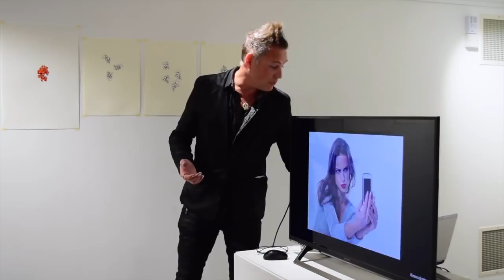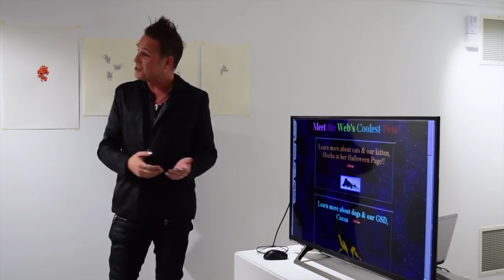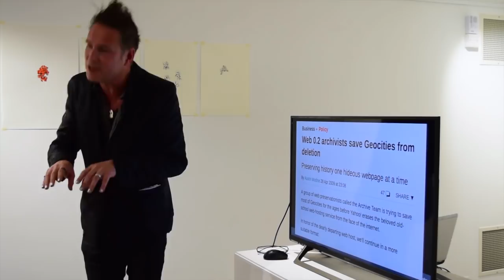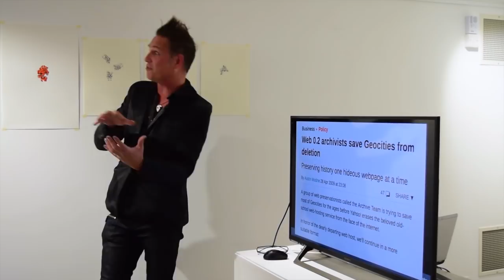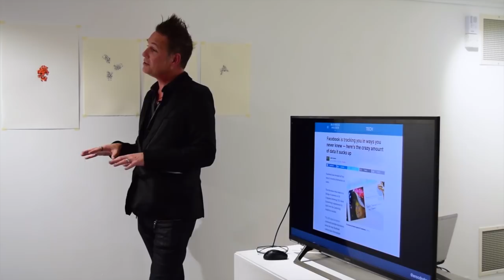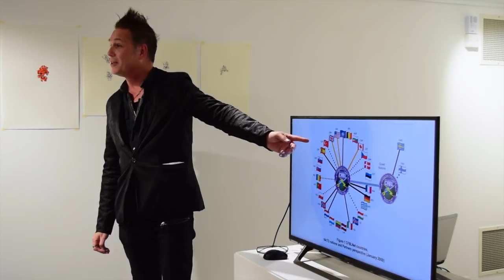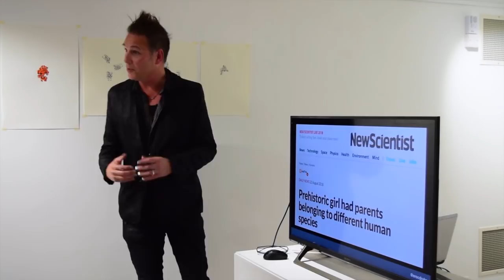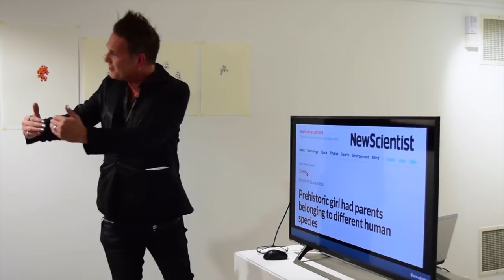What Have We Dumped In The Digital Landfill?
A presentation on digital waste and future archeology.

from

How to Survive & Thrive in the Age of Machines:
Writers, Scientists & Artists Reflect on our Future Selves

Wed 26 Sep 2018

DC1 Cafe & Gallery, Eastbourne

Filmed by Anna Winter